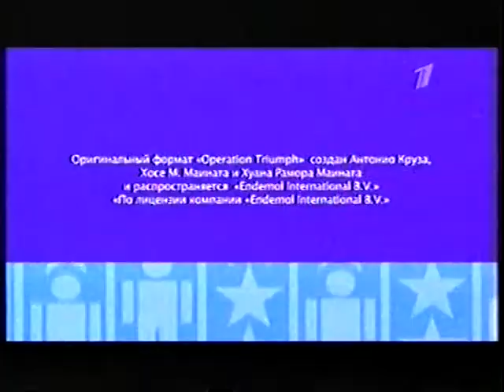Данила Козловский на ОМКФ канал СТБ